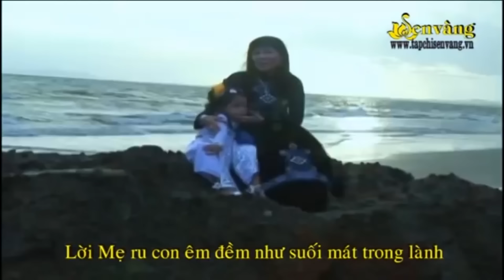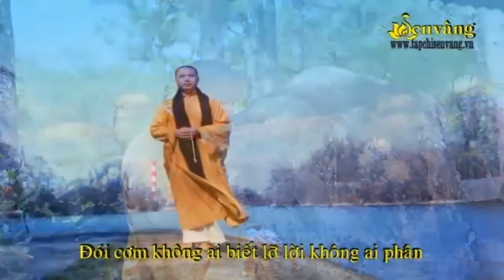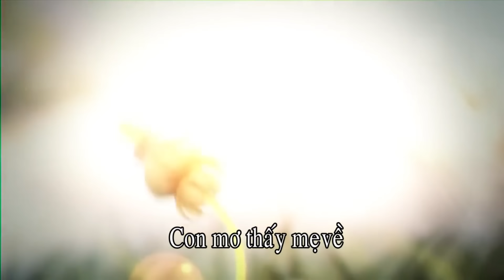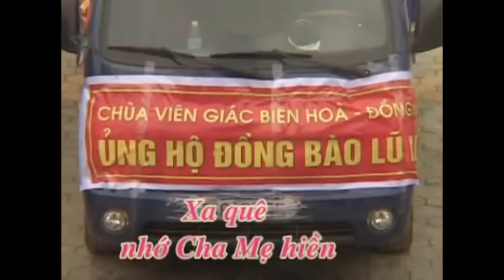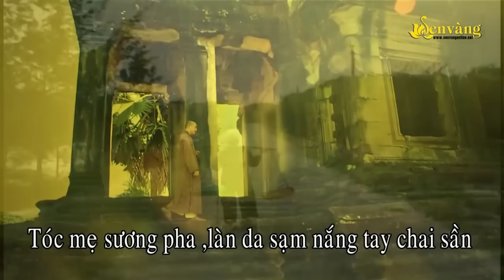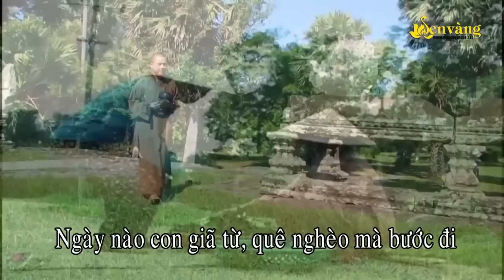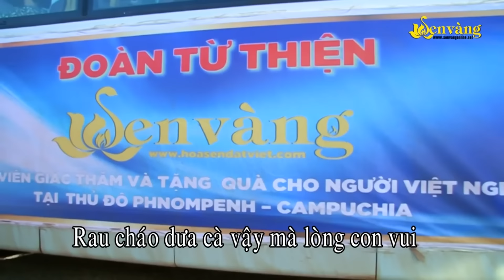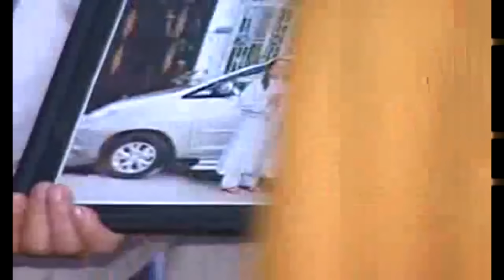Triệu Phật Tử Cảm Động Rơi Nước Mắt Khi Nghe 2 Sư Thầy Hát Về Mẹ - Những Bài Hát Về Mẹ Hay Nhất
1. Vu Lan Nhớ Mẹ - Thích Thiện Mỹ
2. Nghĩa Mẹ - Thích Thiện Mỹ
3. Mẹ Tôi - Thích Thiện Mỹ
4. Ca Dao Tình Mẹ - Thích Thiện Mỹ
5. Gặp Mẹ Trong Mơ - Thích Thiện Mỹ
6. Nghĩa Mẹ Tình Cha - Thích Thiện Mỹ
7. Mùa Thu Tình Mẹ - Thích Thiện Mỹ
8. Xa Quê Nhớ Cha Mẹ Hiền - Thích Thiện Mỹ
9. Thương Nhớ Mẹ Hiền - Thích Thiện Mỹ
10. Ơn Cha Mẹ Như Trời Biển - Thích Thiện Mỹ
11. Thương Quá Mẹ Tôi - Thích Thiện Mỹ
12. Tình Ca Nghĩa Mẹ - Thích Thiện Mỹ
13. Tình Mẹ Bao La - Thích Thiện Mỹ
14. Mẹ Là Tất Cả - Thích Thiện Mỹ
15. Mất mẹ - Thích Thiện Mỹ
16. Một ngày thiếu mẹ - Thích Thiện Mỹ